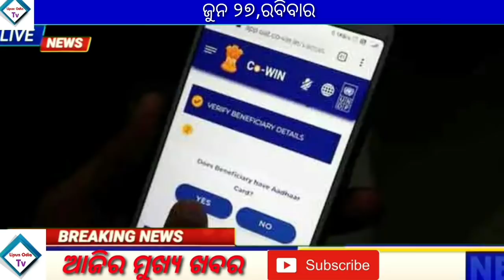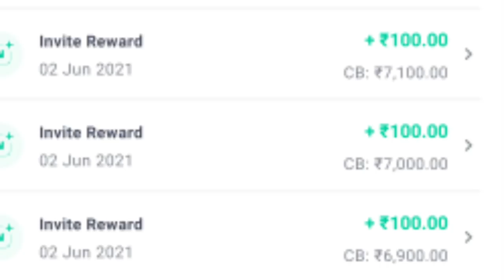kalia yojana money credit date 2021 | LIC insurance loan | SBI New Rules | Groww app earn money 2021